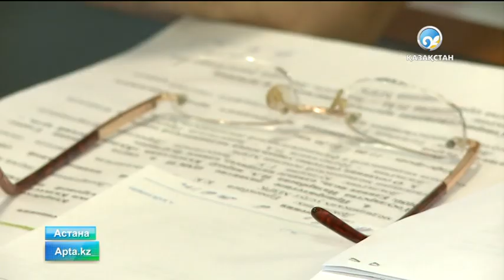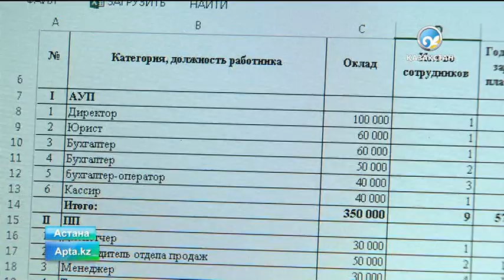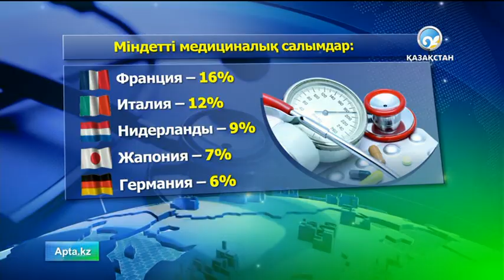Елбасы биылғы Жолдауында медициналық сақтандыру мәселесін қарауды тапсырды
Бұл қалай іске асырылады? Халықаралық тәжірибе не дейді?